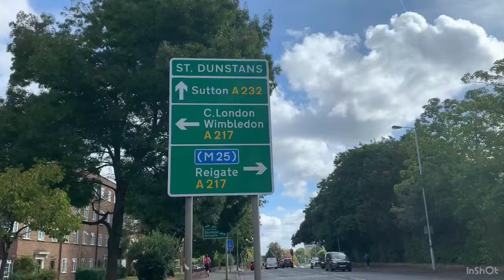Walking Around Sutton And Epsom